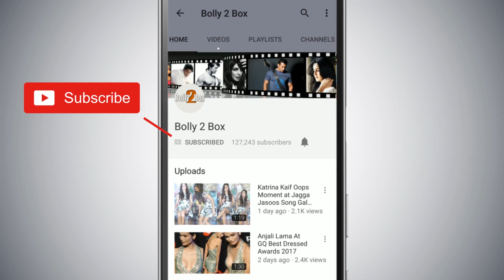Salman Khan भड़के Remo D'souza के RACE 3 कमेंट पर